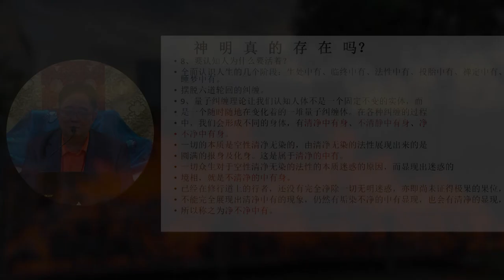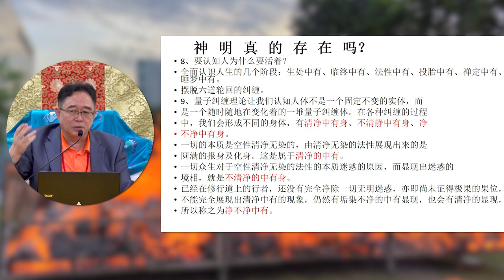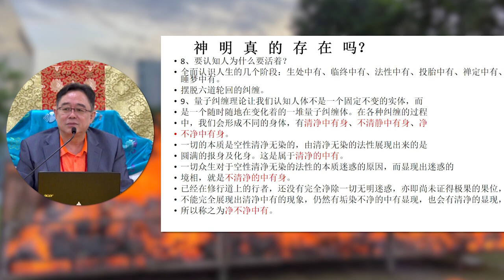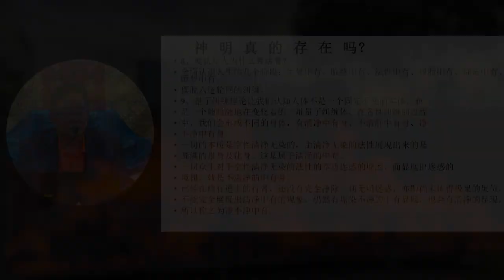"中陰身"的不同階段